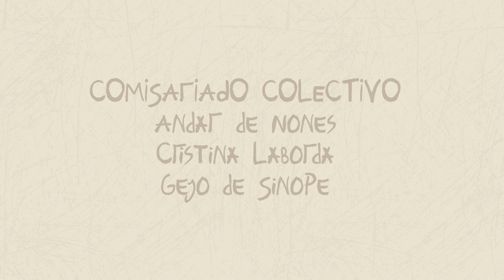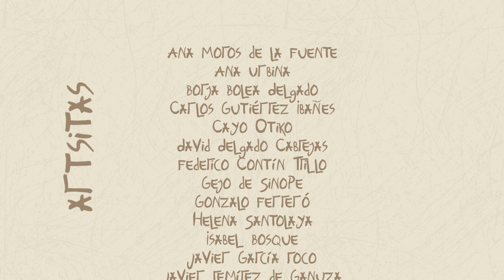COMBO ANDAR DE NONES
COMBO:
“Los artistas de Andar de Nones se han autorretratado mientras otros artistas a su lado los retrataban, han confiado plenamente en el otro mientras intentaban, y lograban, representarse a sí mismo como seres únicos. Estamos hablando de arte.”
CRÉDITOS:
Organiza:
Asociación TEAdir-Aragón.
Financia:
Ayuntamiento de Zaragoza.
Coordinación y producción:
Cristina Laborda, Gejo .
Comisariado colectivo:
Andar de Nones, Cristina Laborda y Gejo.
Diseño gráfico:
Natalia Volpe.
Textos:
Carlos Grassa Toro.
Obra:
Sara Jotabé, Silvia Roche Pastora, Violeta Bourret Lacouture y Yahdih Brahim Abdala.
Fotografía:
Javier Roche.
Pieza audiovisual:
Ángela Gutiérrez-Crespo González.
Coconut-almirante Boom.
Montaje:
Centro Joaquín Roncal.
Agradecimientos:
Espacio Torreón y CPA Salduie